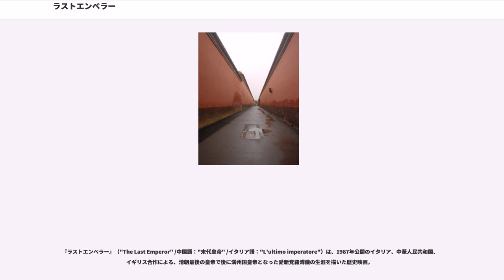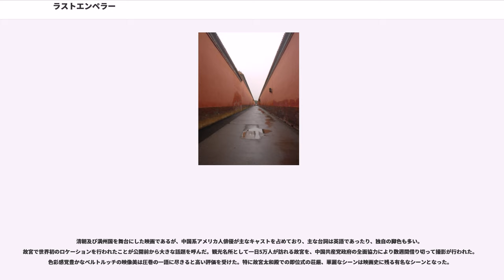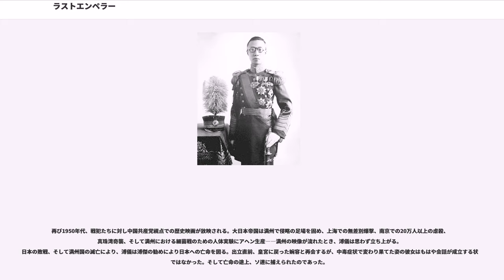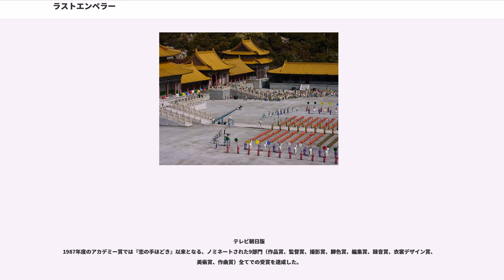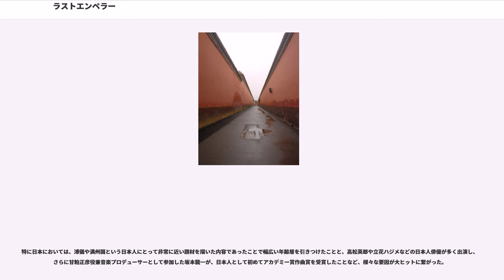ラストエンペラー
『ラストエンペラー』（"The Last Emperor" /中国語："末代皇帝" /イタリア語："L'ultimo imperatore"）は、1987年公開のイタリア、中華人民共和国、イギリス合作による、清朝最後の皇帝で後に満州国皇帝となった愛新覚羅溥儀の生涯を描いた歴史映画。

溥儀の自伝『わが半生』を原作に、ベルナルド・ベルトルッチが監督、脚本を兼任した。メインキャストである溥儀の青年時以降の役は、香港生まれの中国系アメリカ人俳優のジョン・ローンが演じた。

西太后による溥儀に対する清朝皇帝指名と崩御を描く1908年からスタートし、所々に第二次世界大戦後の中華人民共和国での戦犯収容所での尋問場面を挟みつつ、満州国の皇帝になり、退位し連合軍に抑留された後、文化大革命のさなかに一市民として死去する1967年までの出来事をメインに溥儀の人生を描く。歴史的事実には重きをおいておらず、大胆な創作が随所に盛り込まれている。

清朝及び満州国を舞台にした映画であるが、中国系アメリカ人俳優が主なキャストを占めており、主な台詞は英語であったり、独自の脚色も多い。故宮で世界初のロケーションを行われたことが公開前から大きな話題を呼んだ。観光名所として一日5万人が訪れる故宮を、中国共産党政府の全面協力により数週間借り切って撮影が行われた。色彩感覚豊かなベルトルッチの映像美は圧巻の一語に尽きると高い評価を受けた。特に故宮太和殿での即位式の荘厳、華麗なシーンは映画史に残る有名なシーンとなった。

一方で、他にも中華人民共和国で同じテーマの映画やテレビドラマが作られた上、当時は同国政府による外国映画の上映・放映規制が現在より厳しかったこともあり、アカデミー賞作品賞を受賞した作品であるにもかかわらず、映画の舞台となった中華人民共和国での知名度は高くない。

第60回アカデミー賞作品賞並びに第45回ゴールデン・グローブ賞 ドラマ部門作品賞受賞作品。

後に219分のオリジナル全長版もVHSやDVD、ブルーレイのソフトで発表された。2011年からは2年をかけて劇場公開版フィルムを全面修復。2013年のカンヌ国際映画祭で「3D版」として公開され、イタリアにてブルーレイ化された。

1950年。第二次世界大戦の終結による満州国の崩壊と国共内戦の終結により、共産主義国である中華人民共和国の一都市となったハルビン駅の構内。5年間にわたるソビエト連邦での抑留を解かれ、中華人民共和国に送還された「戦犯」達がごった返す中で、列から外れた1人の男が洗面所で自殺を試みる。男は監視人の手により一命を取り留めるものの、薄れ行く意識の中で幼い日々の頃を思い出していた。この男こそ清朝最後の皇帝にして満州国の皇帝、紀元前以来から続く中国王朝の最期の皇帝「ラスト・エンペラー」と呼ばれた愛新覚羅溥儀その人であった。

1908年11月14日、北京。清朝第11代皇帝・光緒帝の崩御に伴い、長きに渡って清朝の最高実力者として君臨してきた西太后は溥儀を紫禁城へ呼び出す。事態を察知した溥儀の実母福晋幼蘭は、乳母アーモに溥儀を託す。物々しい様子の宮中で、溥儀は動じることなく、無邪気に「お家に帰れる？」と繰り返すばかりであった。瀕死の西太后は、溥儀を皇帝に指名して崩御する。即位式の日、家臣たちが三跪九叩頭の礼で新皇帝に拝礼する最中、溥儀はコオロギの鳴き声を追って列中を歩き回る。そして居場所を突き止めると、コオロギを入れ物ごと家臣から譲り受ける。

再び、1950年、一命を取り留めた溥儀は、中華人民共和国の戦犯として撫順の政治犯収容所（撫順戦犯管理所）に送られる。そこの所長は溥儀を助けた男だった。そこで待っていたのは「戦犯」としての自己批判の強要や要人の立場を奪われた生活習慣だった。そこで溥儀は厳しくも善良な所長相手に、孤独で不遇だった私生活を「すべては、（空虚な）儀式でしかなかった」と振り返り、過去を回想していく。

収容所では、実弟の溥傑と再会する。紫禁城を出ることが認められず、宦官ら大人にかしずかれて育った溥儀にとって、溥傑は初めて出会った同世代の子供であり、大切な存在となった。しかしながら、乳母のアーモからは依然として乳離れできず、溥傑の目を盗んでアーモの乳房に顔を...